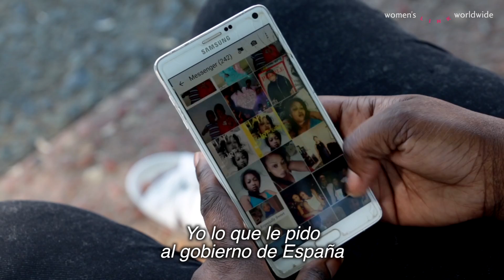Oumo quiere recuperar a su hijo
Oumo es una mujer de origen costamarfileño que lleva más de 5 meses intentando reunirse con su hijo de 4 años, que se encuentra en un centro de acogida de menores en Melilla. A pesar de haber realizado todos los trámites posibles, como la realización de análisis de ADN y la aportación de documentación y fotografías que demuestran su vínculo con el niño, el Servicio de Protección de Menores de Melilla no le ha dado respuesta ni ha realizado ninguna acción para reunirlos, vulnerando gravemente sus derechos.

Women’s Link Worldwide, en representación de Oumo, han solicitado en varias ocasiones la reunificación familiar, sin obtener respuesta.

La reunificación familiar inmediata es la única medida que aliviaría el sufrimiento de Oumo y su hijo y garantizaría la protección de sus derechos.

Women’s Link Worldwide es una organización internacional que usa el poder del derecho para promover un cambio social que favorezca los derechos de las mujeres y las niñas, en especial de aquellas que enfrentan múltiples desigualdades.

Women’s Link Worldwide is an international organization that uses the power of the law to promote social change that advances the human rights of women and girls, especially those facing multiple inequalities.